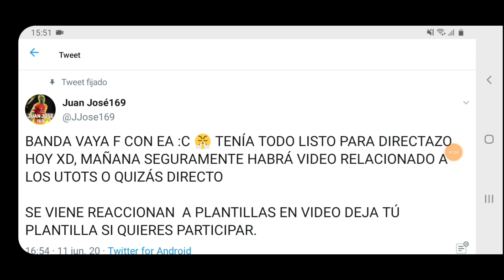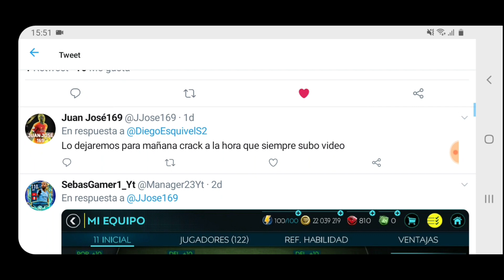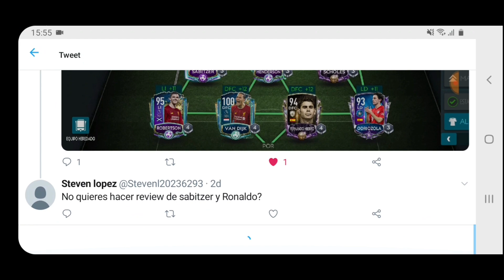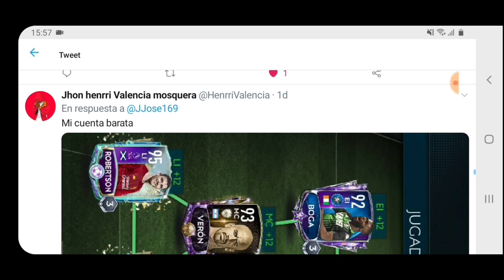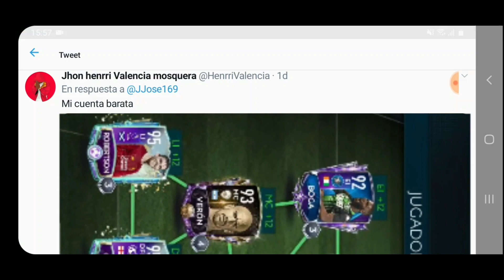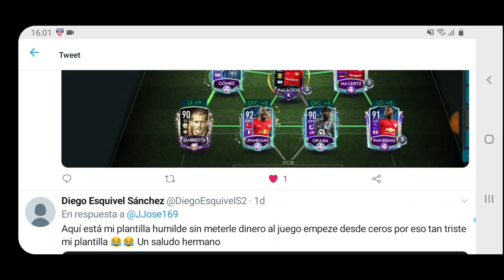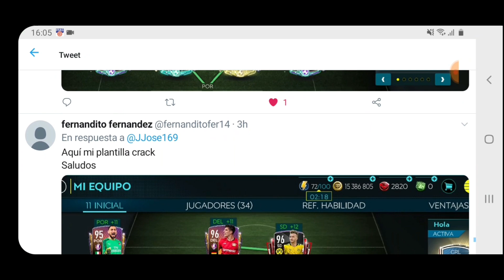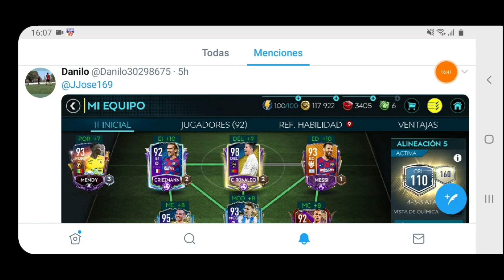FIFA MOBILE 20: REACCIONANDO A LAS PLANTILLAZAS DE MIS SUSCRIPTORES, JUGADORES EN MEDIA 100 BRUTAL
BUENO CHICOS EL DÍA DE HOY LES TRAIGO UN VIDEO BASTANTE DIFERENTE Y ES QUE LES TRAIGO UN REACCIONANDO A PLANTILLAS DE SUSCRIPTORES O SEA DE USTEDES BASTANTE BRUTALES CON JUGADORES INCREÍBLES 😍😱

MUCHAS GRACIAS A POR QUE PARTICIPARON Y ESPERO QUE SE DISFRUTEN EL VIDEO 👍

LA META SERÁ DE 70 LIKES VAMOS POR ELLO

CANALES RECOMENDADOS DE FIFA MOBILE EN ESTADÍSTICAS

WOLVIE HD

CANALES RECOMENDADOS DE FIFA MOBILE EN GAMEPLAY

ADR1ANEF

ÚNETE A LA FAMILIA169 VAMOS POR ESOS 1500 Y ESPEREMOS CERRAR EL AÑO CON UNOS 2000 👍😱